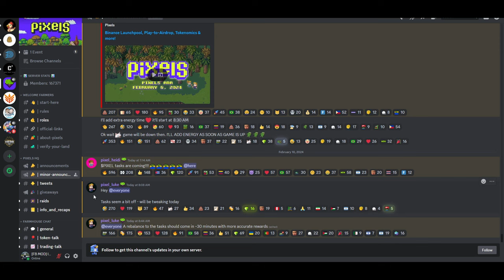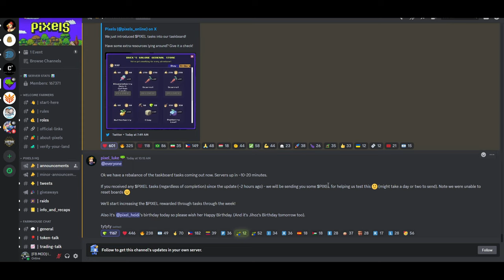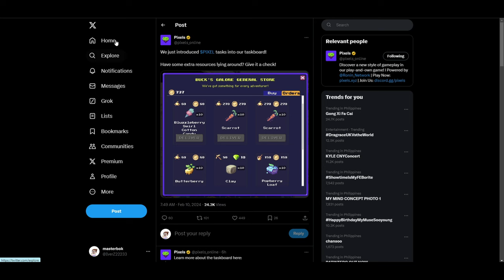NEW UPDATES IN-GAME!!! | NEW MAPS, TASKBOARD & PETS | $BERRY $PIXELS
Pixels is a multifaceted gaming metaverse. In this virtual world, players can own plots of land, interact with NFT characters, and engage in a variety of in-game quests. Access to Pixels is free, allowing a broad audience of play-to-earn gamers to explore its diverse offerings.

Pixels, have achieved 170,000 daily active users (DAUs) even before the airdrop announcement.